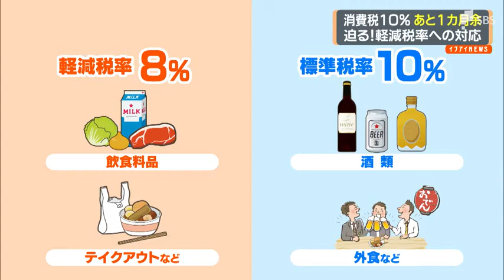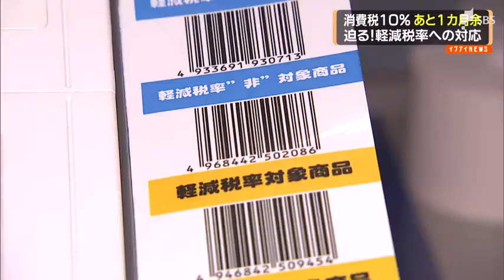迫る！軽減税率への対応 消費税８％ １０％ あと１カ月余